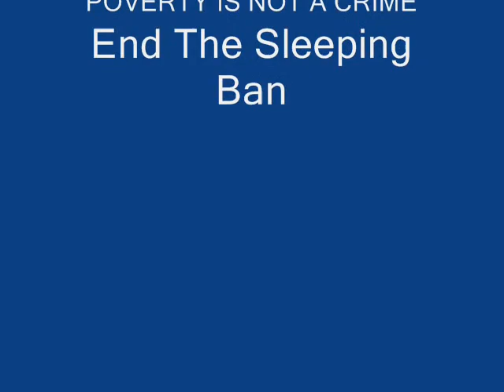BATHROBESPIERRE'S BROADSIDES Internet Radio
BATHROBESPIERRE'S BROADSIDES - Free Radio Santa Cruz
The indomitable and irascible Robert Norse hosts in studio guests, on-the-street interviews with the houseless, and listener call in's at (831) 427-FRSC or 427-3772.

Broadcast Schedule Thursdays from 6-8 p.m. and Sundays from 9:30 a.m. to 1:00 p.m. at freakradio.org. Free Radio Santa Cruz is also reportedly picked up by pirate broadcasters and relayed at 101.1 FM. Listen to Bathrobespierre's Broadsides, now archived online!